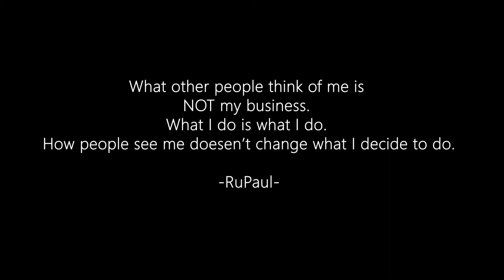JR Candles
JR Candles are handcrafted and produced with unique blends of wax and fragrances to ensure long lasting, beautiful aromas that add a variety of scents to your atmosphere.

Follow JR Candles on instagram!

ALSO!

Follow Joaquin on instagram
joaquin214